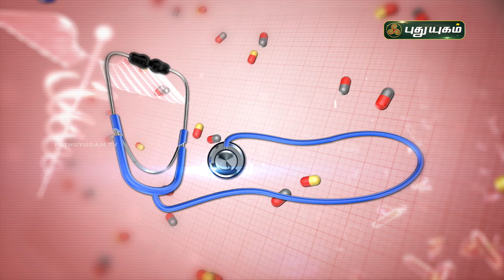மழைக்கால நோய்களில் இருந்து காத்துக்கொள்வது எப்படி? Doctor On Call | PuthuyugamTV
மழைக்கால நோய்களில் இருந்து காத்துக்கொள்வது எப்படி?